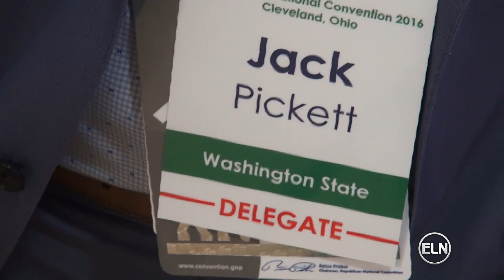Young Delegate Discusses RNC from a Millennial Perspective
Jack Pickett, an 18-year-old delegate from Washington state, discusses his experiences at the 2016 Republican National Convention, and millennials' role in this election.